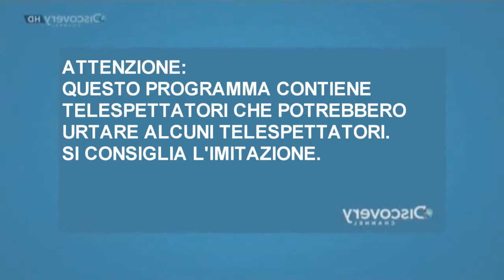Le avventure carcerarie dei carcerati del carcere carcerario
Alvise Nicoletti
Andrea Beghi
Andrea Nappo
Angelo Maltese
Antonio Campanella
Antonio Pio Campanella
Ciope
Daniele Capursi
FariaAslo
Federico Paoli
Flavio Bertipaglia
Francesco
Francesco Imperato
Gabriele Torini
GhillyComics
Gianmarco Tiddia
Giacomo Menchi
Giovanni Pedroni
GiusePooP
Giusto Amedeo
HostGameITA
Lamartine
Leonardo Zini
Lorenzo Barbera
Luca Salanitri
Luca Geminiani
Luka D. Tullyo
Marco Federici
Matteo Tartara
Mastro Piana
MetalDash
Mortebianca
Nicolò Monica
Niccolò Monica
Nicola Fabbri
Yee
Jacopo B.

Si ringraziano per il supporto:
Alberto Crovace
Alberto Tavini
Alessandro Pattini
Alessio Giustozzi
Alessandro Pricone
Alex Ciotti
Alex Gennusa
Andrea Giuliani
Andrea Parisi
Andrea Pasquino
Antonio Emmanuello
Cristian Filippini
Davide Tomasino
Domenico Pansera
Dino Catania
Edoardo Vassallo
Elena Barotti
Enrico Bitteleri
Fabio Germanà
Federico Paoli
Francesco Gambineri
Filippo dal Po
Figgy
Flavio Bertipaglia
Gabriele Giorgi
Gaia Tavelli
Giaietto
Gianmarco Tiddia
Giancarlo Ganzari
Gianluca Pastocchi
Gilberto Bianco
Gilberto Ongaro
Giorgio Baraterio
Giulio Brollo
Giuseppe Di Meo
Giuseppe Musarò
I Kollavinilika
Il misterioso Anonimo
Ivan Pesce
Jacopo luoni
Julien Pain
Julian Xhelai
Leonardo Cassetta
Leonardo Mecacci
Lorenzo Ferrozzi
Lorenzo Lanzo
Luca Gandolfi
Luca Pugliese
Luca Succif
Nicolò Monica
Manuela Dimitra Mitsogiannis
Matteo Burchi
Manuele Crespi
Marco Monaco
Marco Leonardo Porro
Martino Tenconi
Massimiliano Formica
Mattia Alessio Bresciani
Mattia Cabrinis
Mattia Casula
Mattia Pinna
Michele Zangheri
MetalDash
Mr. Pino
Niccolò Zattera
Orazio Laforgia
Paolo Profeti
Paolo Bergonzani
Riccardo Bonicelli
ReumsDeus
Roberto Luttino
Simone Zanon
Sofia Zuffi
Third Wheel
Vinnie Palombino
Vittorio Lippi
Walter Bellapianta